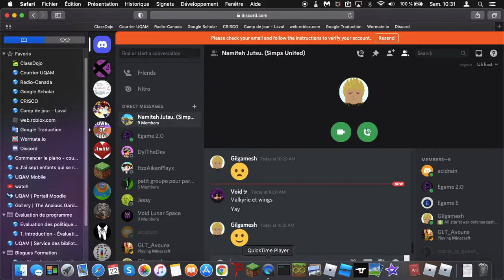Acually the best quebec player in obbies | Roblox